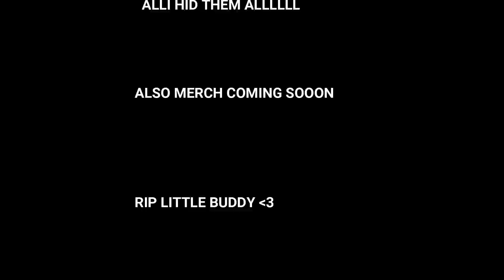JERRY LOVES CHIPS!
THIS IS CHAOS ONCE AGAIN.